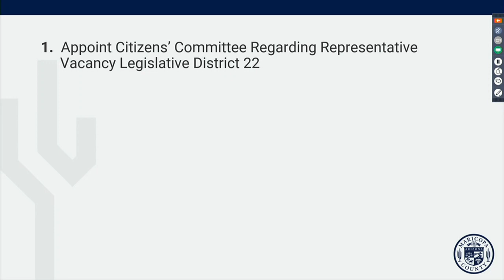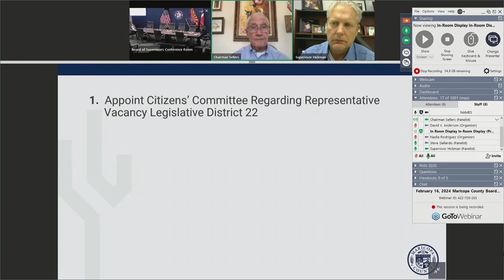2024-02-16 Special pt.2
In-depth description.

OR (For Project 13K)

Project 13K is a place to find stories about the 13,000+ people who work at Maricopa County. It explores the values shared by Maricopa County employees and the unique paths that brought each of them to public service.

OR (For Maricopa County Does What!?)
Maricopa County Does What!? takes you behind the scenes to the many different departments and people that make Maricopa County so special. Our host Erika Flores takes you on a journey to show you the exciting activities and places you may have not know about in Maricopa County.

OR (For What's Happening in Your County)
What's Happening in Your County is a monthly video showcasing all the top news in Maricopa County. Press for time? No need to worry, our host Erika Flores delivers a short and entertaining clip that will not only inform you but put a smile on your face.

OR (For Board Meetings)